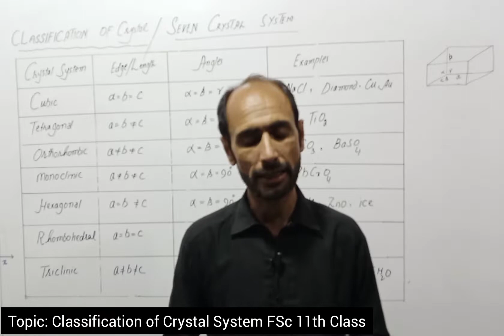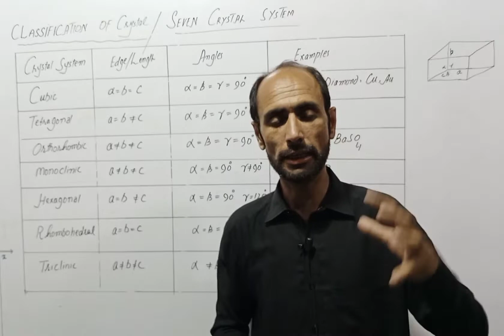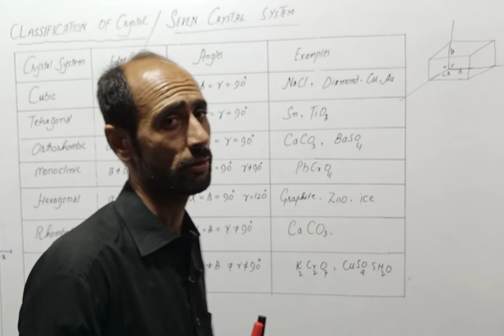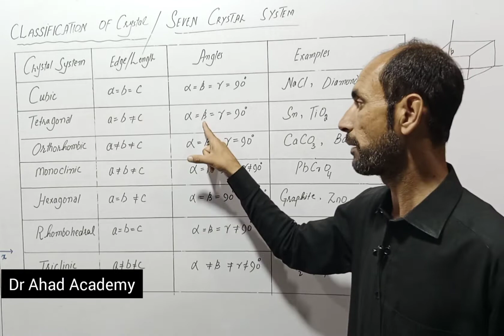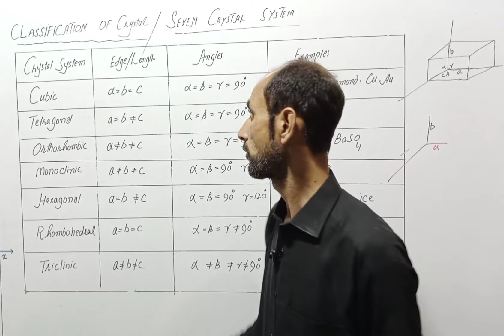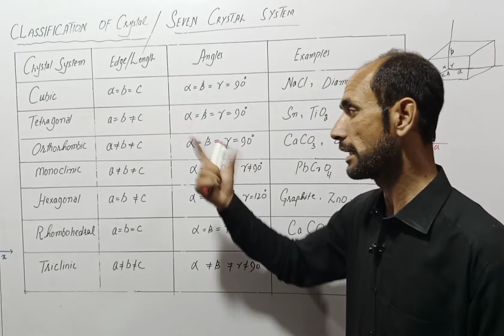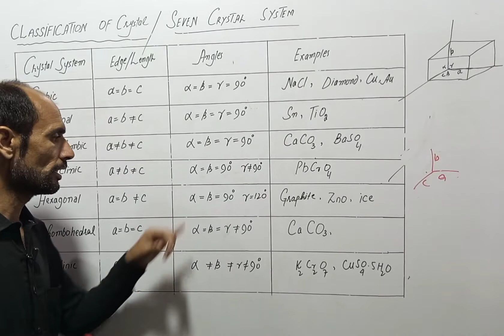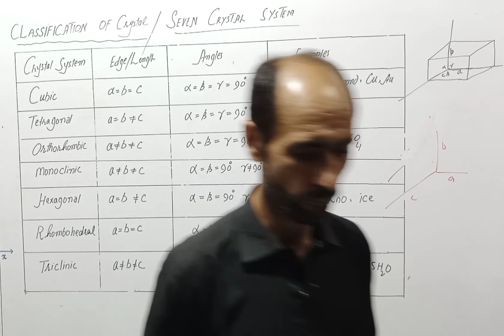Classification of Crystal System || FSc 11th Class || Dr Ahad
My Student's
Crystal classified into 7 types or system.
Crystal-System
Classification of Crystal-System